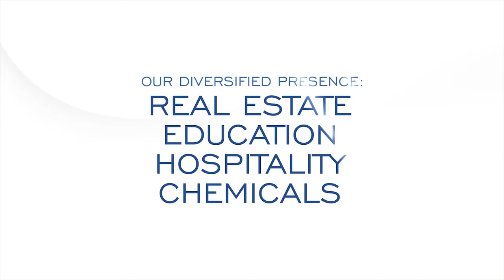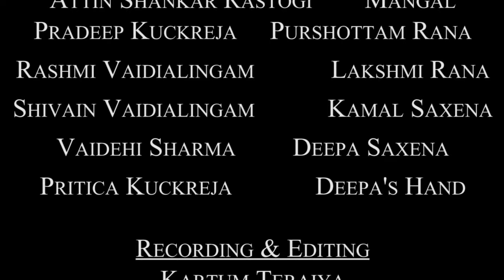MSOSA Jaisa Tum Kaho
The play revolves around an aged couple living alone with their servant. The wife rents part of their house to a lawyer couple in the hope to have some company. The tenants are unable to pay rent & to give them financial help the elderly couple gives them their own fictitious divorce case. The make believe divorce case results in a hilarious situation ending with the lawyer tenants being thrown out. The couple finally realised that they don’t need other people to be happy and that their own bond of love is enough to keep them happy & content
Any resemblance to any person dead or alive is purely coincidental and not intentional. The play is of comedy genre and for non-commercial viewing only."
MSOSA retains and reserves all intellectual property rights